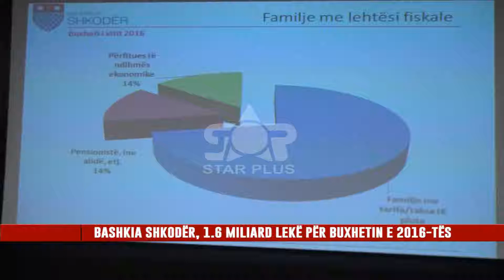BASHKIA SHKODËR, 1.6 MILIARD LEKË PËR BUXHETIN E 2016-TËS